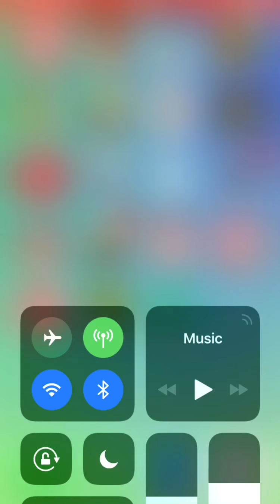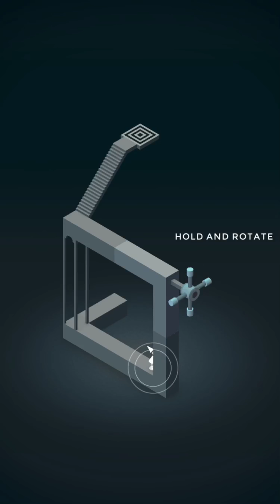Mobile Wednesday Ep. 2: Monument Valley (Insane Puzzle Game!)